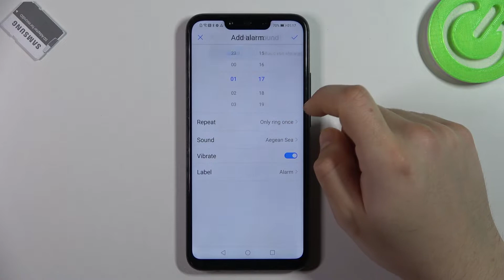All alarm tones on Huawei Mate 20 Lite / default alarm tones on Huawei Mate 20 Lite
Welcome back, in today's video our expert will show all the possible tones of alarms. Today's device will be Huawei Mate 20 Lite.

How to turn on the alarm on Huawei Mate 20 Lite phone? Where to set the alarm on Huawei Mate 20 Lite? What alarms are available on Huawei Mate 20 Lite?